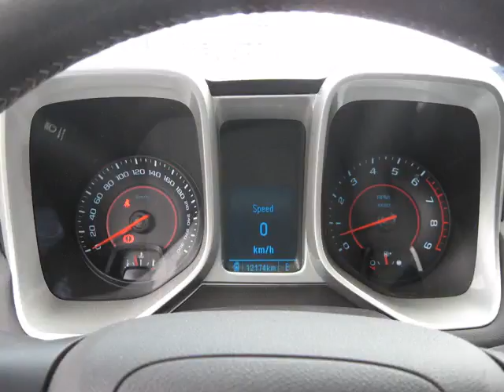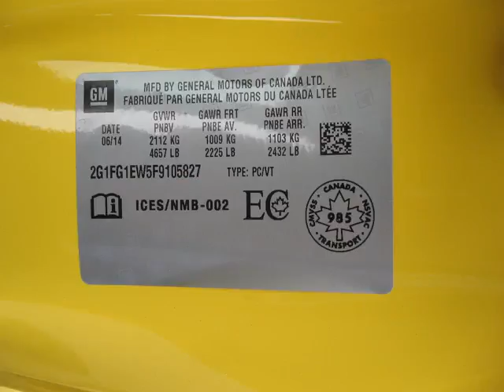Dean Myers Chevy Corvette - 2010 Chevrolet Corvette ZR1 Custom 3ZR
Dean Myers Chevy Corvette - 2010 Chevrolet Corvette ZR1 Custom 3ZR C289263